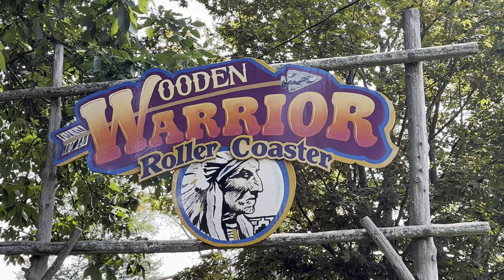Wooden Warrior - Quassy Gravity Group Wooden Coaster - Front and Back Row POV [4K]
The New England area is home to some fantastic roller coasters. Superman the Ride and Wicked Cyclone at Six Flags New England and Boulder Dash at Lake Compounce are all coasters I hold in a high regard. But few may know of this little wooden coaster that is part of that list located at a small family park in Connecticut. Wooden Warrior is a small but mighty wooden coaster that certainly packs a punch even with its small stature! Created by the Gravity Group in 2011, this coaster features a plethora of airtime for everyone to enjoy! Now sit back and enjoy the ride!

All POVs in this video were shot on a hand-strapped GoPro Hero 11 at 4K 60fps. All off-ride footage in this video was captured on an iPhone 14 Pro at 4K 60fps. All footage in this video is free to use in your own videos so long as you give credit!